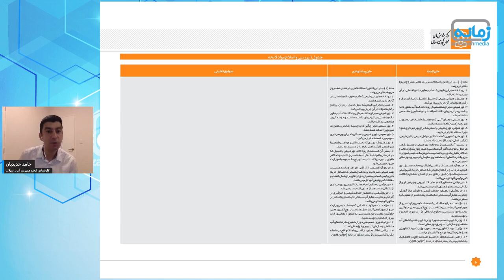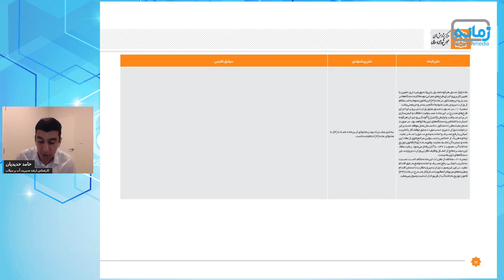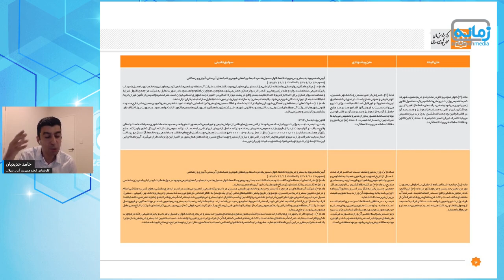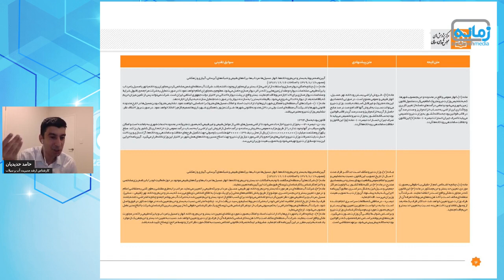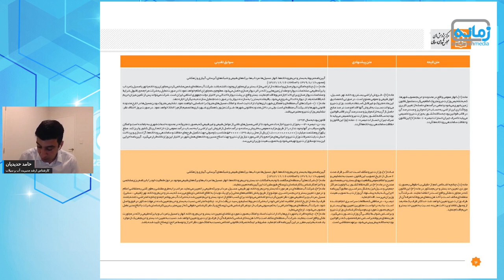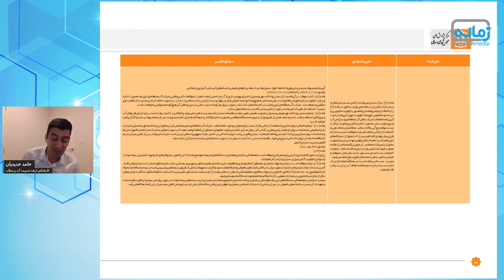گفتگو با حامد حدیدیان/ نقدی بر اصلاحیه لايحه حفاظت رودخانه‌ها و كاهش خطرات سيل به دست کارشناسان مجلس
حامد حدیدیان معتقد است چیزی که در این لایحه دیده نمی‌شود، مدیریت سیلاب است. گویا لایحه صرفا برطرف کردن نگرانی از مالکیت اراضی اطراف رودخانه‌ها و حوزه‌های آبی است.